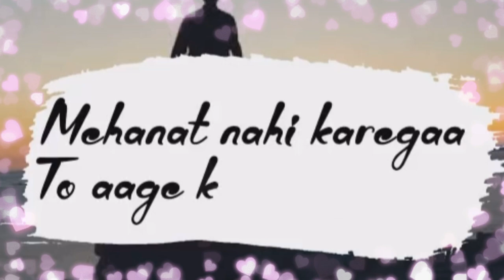dosti shayari 👭 friend poetry 👭 best friend poetry 👭 best friend shayari status 👭best friend shayari